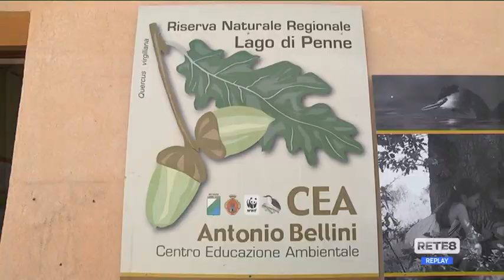Penne - 40 profughi ospitati nell’Oasi